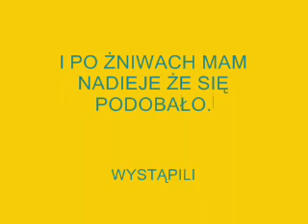Żniwa 2012 Claas New Holland i John deere Odjeżdżają dalej cz 3